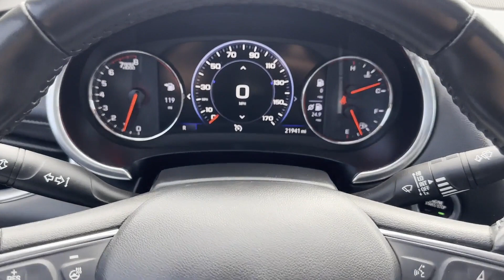Used 2020 Chevrolet Malibu Premier Sterling Heights, Macomb, Rochester Hills, Shelby Twp/Utica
2020 Chevrolet Malibu Premier 1G1ZE5SX7LF097417 Video

This 2020 Chevrolet Malibu Premier 1G1ZE5SX7LF097417 is full of phenomenal features such as: